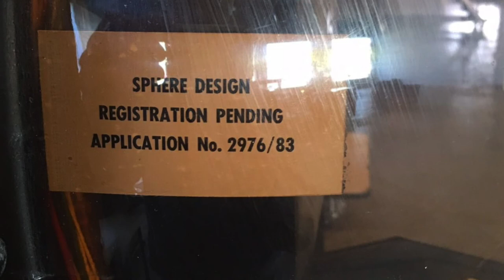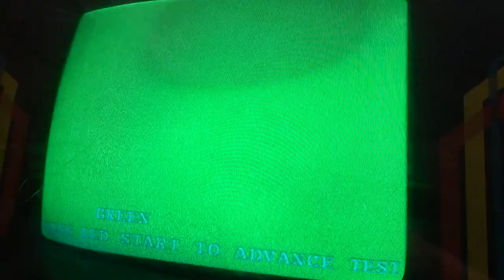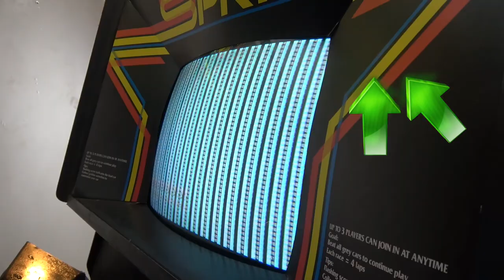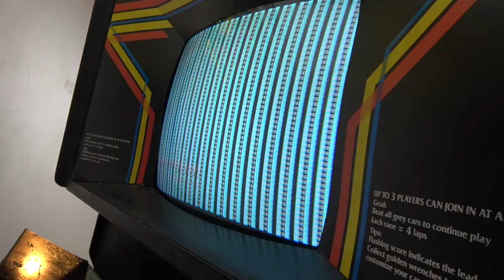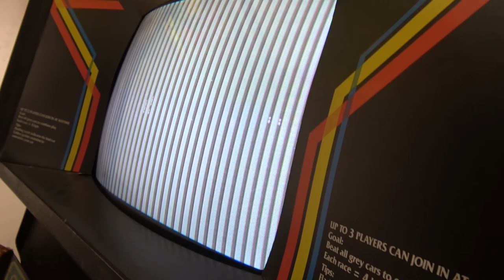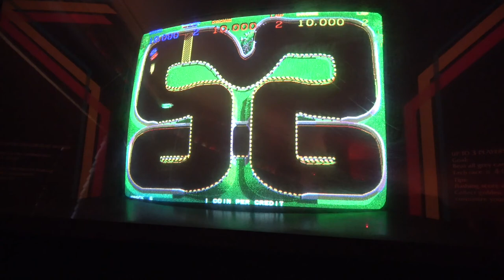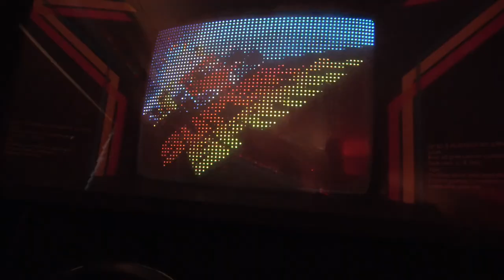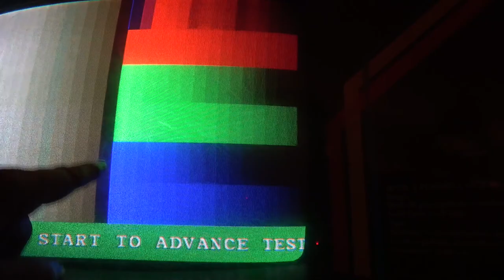SJ015 - Project Updates and Super Sprint fixes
In this VLOG I walk through a whole load of outstanding Arcade projects and provide an update for where I am at. I then get into some more Super Sprint diagnosis including trying for the first time a replacement clone CPU which doesn't give me the results I was looking for...